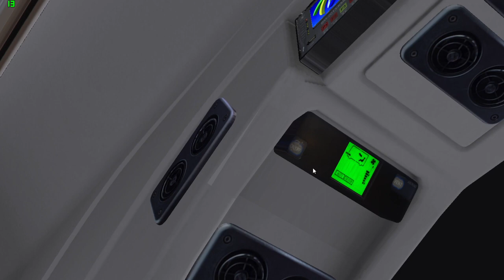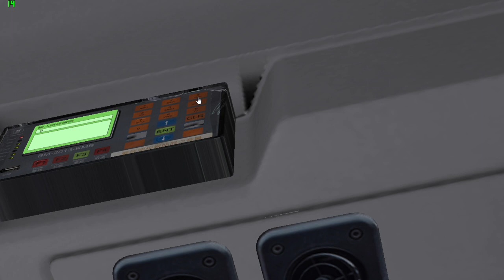【AVC先係正確派車】OMSI 2 Cherryland 63A 虎嶺→ 駿岏街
Map: Cherryland
Bus: B7RLE AVC51